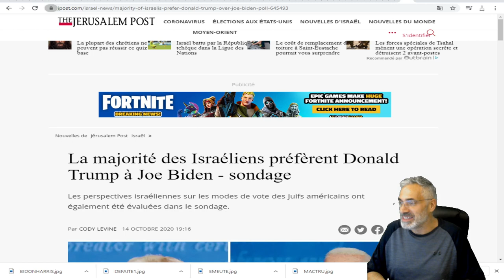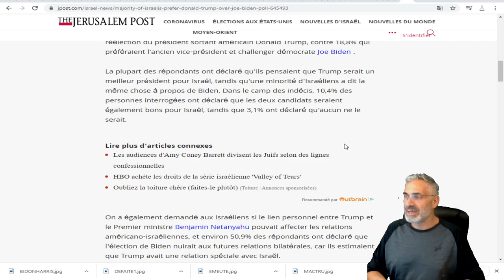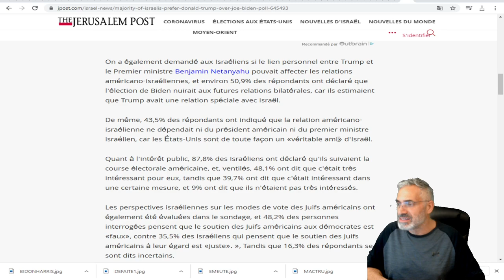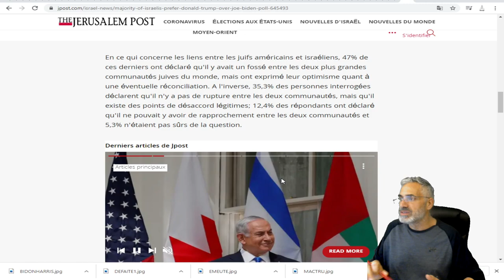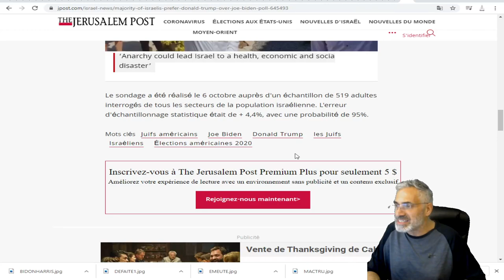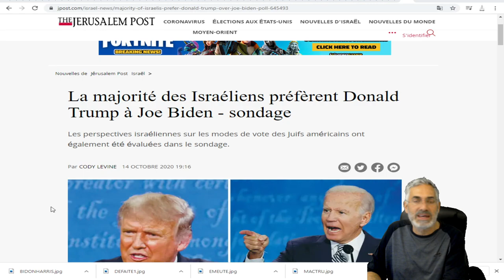TRUMP EST PLUS POPULAIRE EN ISRAEL QU'AUX ÉTAS-UNIS.SONDAGE.